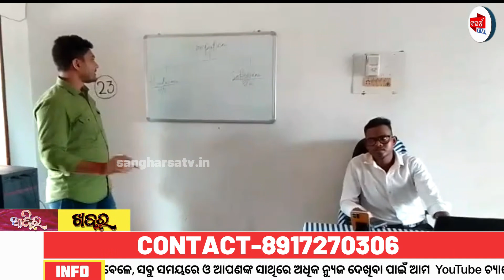ପୁରୀରେ ମାଗଣା କମ୍ପୁଟର ଓ ସ୍ପୋକେନ ଇଂଲିଶ ଶିକ୍ଷା ଦେଉଛନ୍ତି ବେଲଦଳ ସରପଞ୍ଚ ବିପିନ ଦାସ#sangharsatv